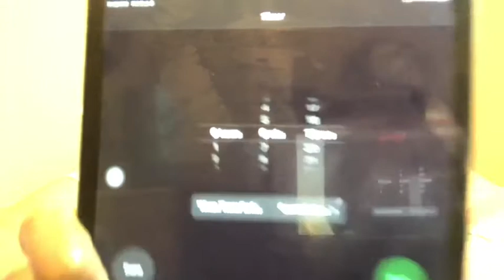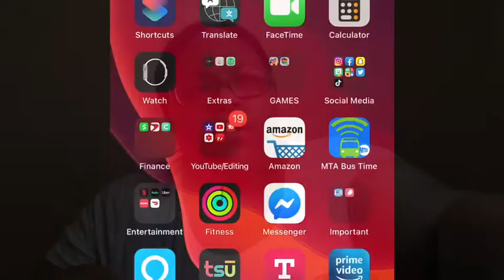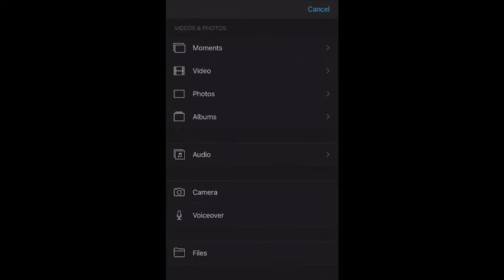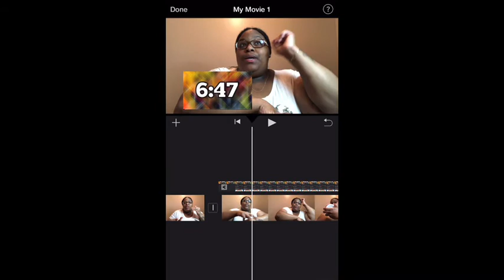HOW TO ADD A TIMER TO YOUR VIDEO TUTORIAL |TECH TIME |HONIMAMA